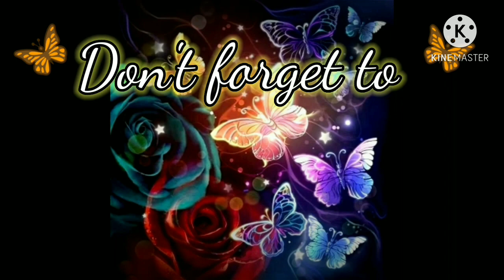ABSTRACT PORTRAIT||POSTER COLOR PORTRAIT PAINTING ||''REALISE''||CHARMAE AQUINO